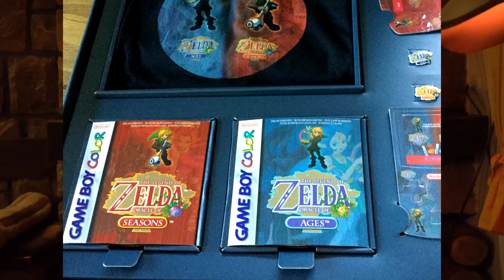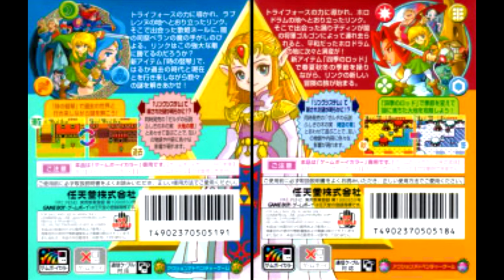ZELDA ORACLE DES SAISONS UNE MERVEILLE DE NOEL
Pour noel on va jouer a zelda oracle des saisons une merveille sorti sur gameboy color !! bienvenu dans cette nouvelle vidéo sur zelda oracle des saisons, qui fais parti de la trilogie des zelda sur game boy color !! avec oracle des ages et link's awakening dont je parle sur une autre de mes vidéo.